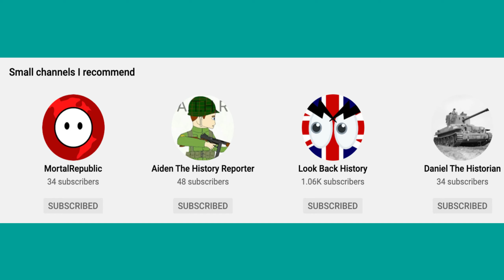Check out these channels!